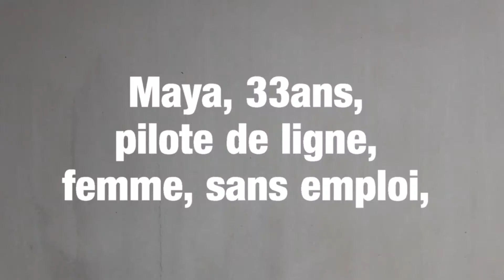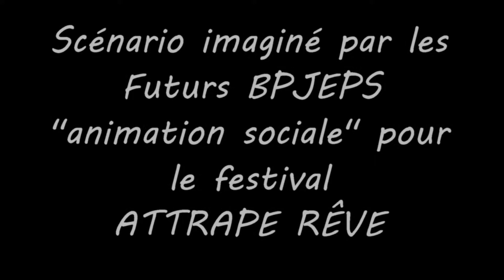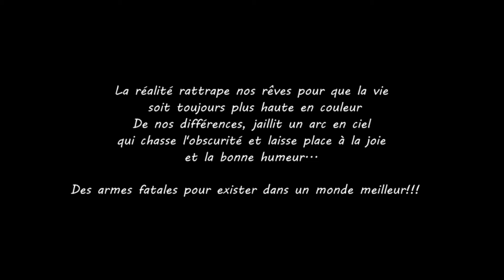3 CEMEA PERPIGNAN